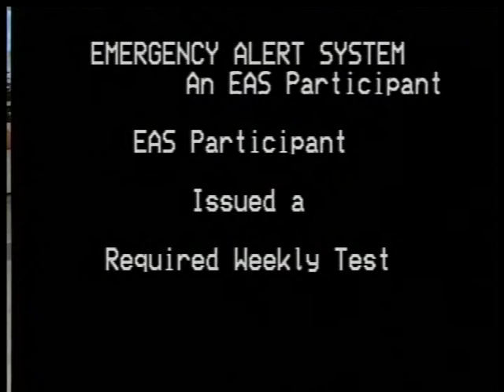EAS: Required Weekly Test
This eas test was on Time Warner Cabel